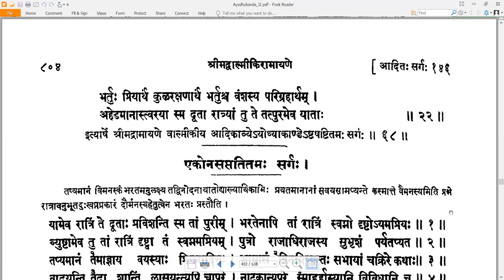68 Valmiki RamayaNam - वाल्मीकि रामायणम् - Ayodhyakandam अयोध्याकाण्डम् Sarga 68 सर्गः ६८